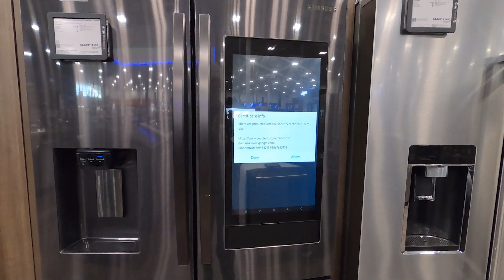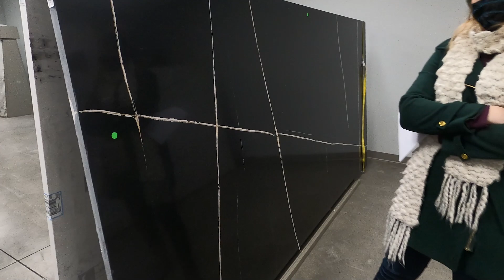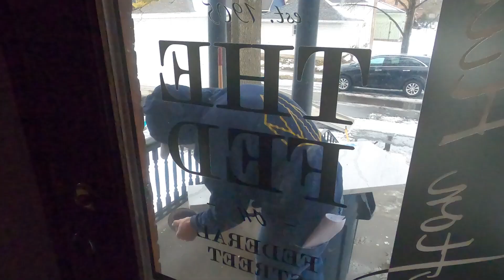08 A Gem in the Rough: Our Kitchen Renovation Comes to Life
Our historic kitchen renovation at “The Fed” - our 1905 Federal style fixer upper in Dayton Ohio - continues this week as we finally purchase a new refrigerator following our criteria of counter depth meets plenty of frozen pizza freezer space. We level the rest of the cabinetry with the help of John (Laura’s brother), and our kitchen countertops and backsplash are installed. This “gem in the rough” is getting polished!

We hope you will join us in celebrating our recent milestone of 1,000 subscribers (reached the night before the release of this video!) and our recent interview with Dayton.com. You can read it here:

RESOURCES:

Fridge: Bosch

Windows: Marvin, Elevate

Countertops: Dark Star Marble, Dayton, Ohio

Sink: Whitehaus Collection

Cabinetry: Purchased from Requarth

We’re Laura and Brian, also known as “A couple of Quinns.” We love our city of Dayton, old

houses and dogs. Recently we purchased a 1905 federal-style fixer upper in Dayton Ohio’s historic Grafton Hill neighborhood, and have been renovating it during the pandemic.